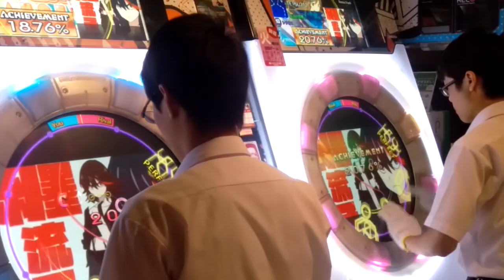Japan GoPro Trip - Kansai Region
My trip throughout the beautfiul Kansai region of Japan and a little bit of Korea as well.